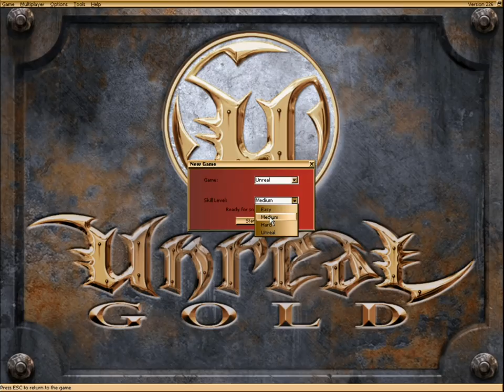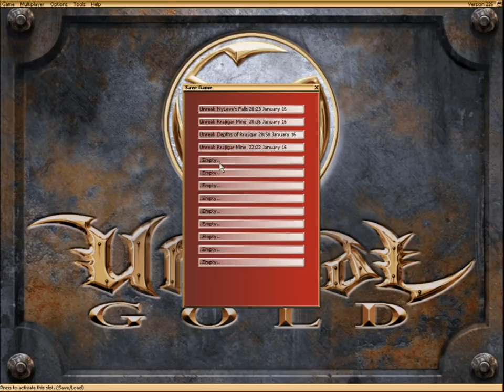Unreal on a Retro Gaming PC 3dfx Voodoo 5 Aureal A3D 60 fps